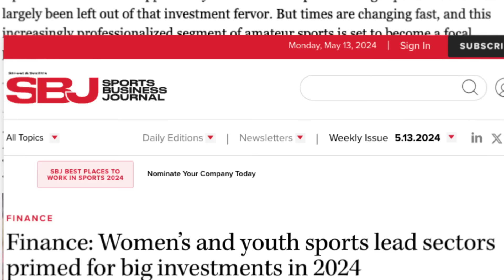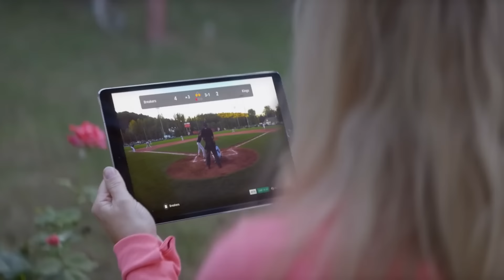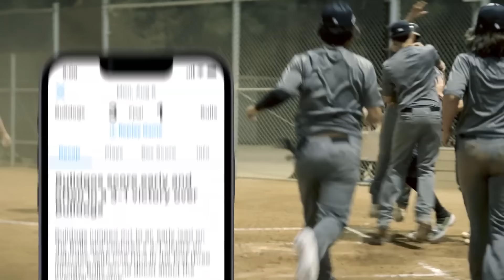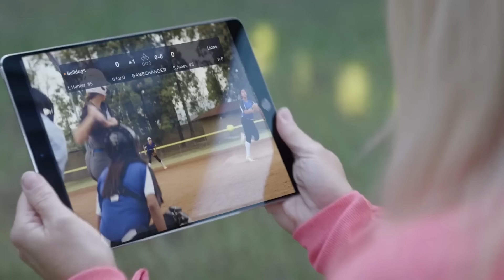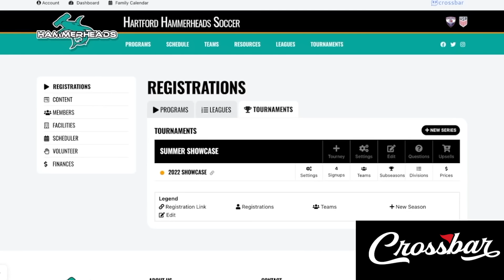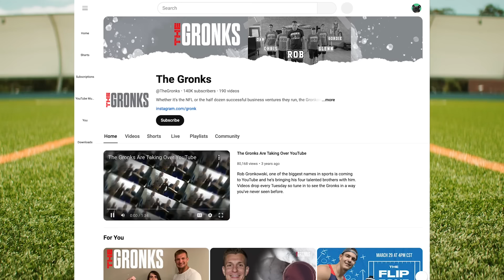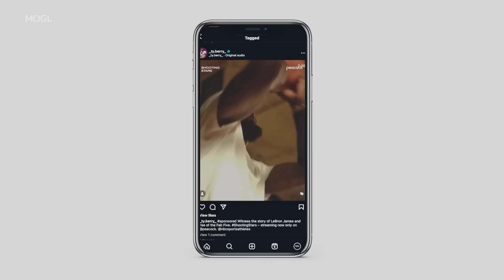Inside the $70 Billion Youth Sports Boom | Kindred Report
The youth sports market is experiencing unprecedented growth. With over 60 million kids in the U.S. participating in organized athletics, the global market is expected to reach nearly $70 billion by 2030.

Join LionTree’s Alex Michael as we dive into this evolving landscape and market of untapped potential in our latest Kindred Report.

With insights from GameChanger President Sameer Ahuja and MOGL CEO Ayden Sal, we explore the innovative platforms and technologies making a difference, the high costs of youth sports, and how companies, schools, and student athletes are navigating the impact of new NIL rules and monetizing their name, image, and likeness. Plus, don’t miss an on-the-ground report with Kindred Media’s Laura Clinton on how fans are engaging with sports content today.
Follow us to stay up to date on the latest from Kindred Media

This material should not be copied, distributed, published, or reproduced, in whole or in part, or disclosed by any recipient to any other person without the express written consent of LionTree. The information contained in this material does not constitute a recommendation, offer or solicitation from any LionTree entity to the recipient with respect to the purchase or sale of any security, and LionTree is not providing any financial, economic, legal, investment, accounting, or tax advice through this material or to its recipient. Neither LionTree nor any of its affiliates makes any representation or warranty, express or implied, as to the accuracy or completeness of the statements or any information contained in this material and any liability therefore (including in respect of direct, indirect, or consequential loss or damage of any kind whatsoever) is expressly disclaimed. LionTree does not undertake any obligation whatsoever to provide any form of update, amendment, change or correction to any of the information, statements, comments, views, or opinions set forth in this material.
Third-party content may be published on LionTree pages in response to this material. Such content is not reviewed by LionTree before it is displayed and LionTree cannot guarantee the accuracy or completeness of such content. LionTree reserves the right to remove, alter or edit any third-party content published on LionTree pages. LionTree expressly disclaims any liability (including in respect of direct, indirect, or consequential loss or damage of any kind whatsoever) arising out of, or in connection with, the access or use of any social media platform or LionTree page. Use of a social media platform or LionTree page is at your own risk.
Securities of any investment funds managed by LionTree are privately offered to selected investors only by means of each such fund’s governing documents and related subscription materials. Listeners and viewers should not assume that companies identified in this audio and/or video are representative of all investments made or recommended by LionTree on behalf of each firm’s clients. An investment with LionTree is speculative and involves significant risks including the potential loss of all or a substantial portion of invested capital and the lack of liquidity of an investment. Past performance is not indicative of future results.